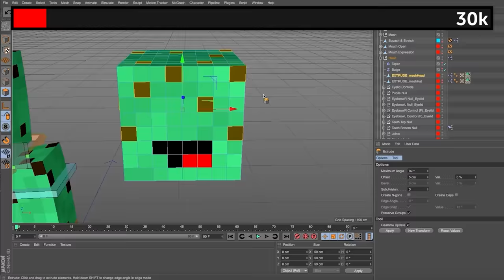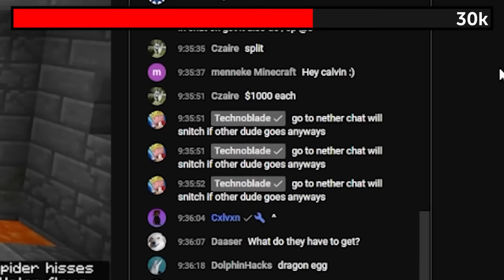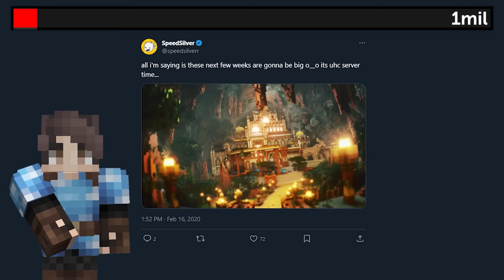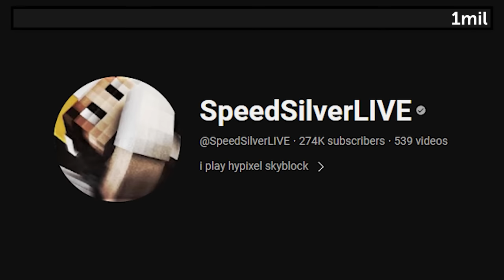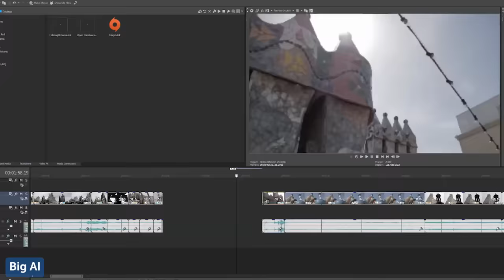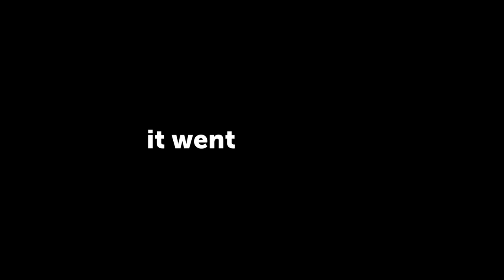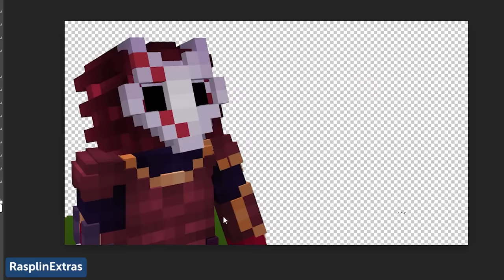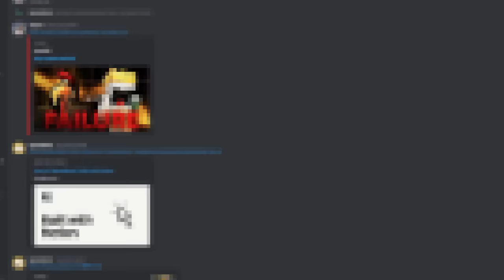Why This YouTuber Spent $100,000 on One Server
REPLAY SHOTS: reversalz, meta64, ratrick
EDITING: Me, Wakain
RESEARCH: ME!! i did it myself this time. look at me go
SPECIAL THANKS: @SpeedSilver
VOICE ACTORS:
Young SpeedSilver - Kalicat
50 Year Old - SmashPlayz
Wisp - ArchDamage
SpeedSilver - Barnes
Drunk Dad - ratrick